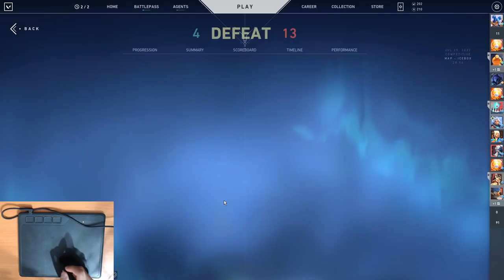Road to Radiant: Pen% - The Rise, Fall and Rise Again (Playing VALORANT with a pen to get Radiant)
Strafe out.